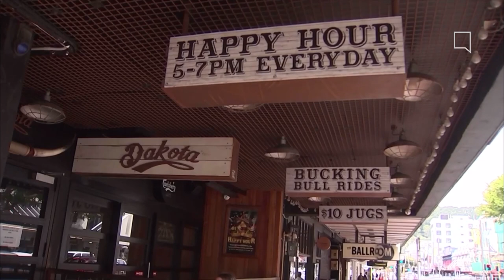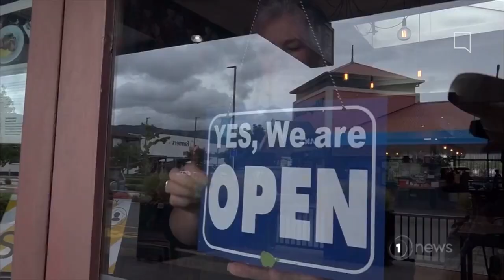TVNZ 1 & Newshub: Announcement of Level 4 Lockdown - 23rd March 2020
It has been 1 year since we went into Level 4 lockdown in New Zealand and here is what both networks covered in their first 4 minutes

0:00 - NaruTVMock Intro
0:04 - 1 News Coverage
3:53 - Newshub Coverage